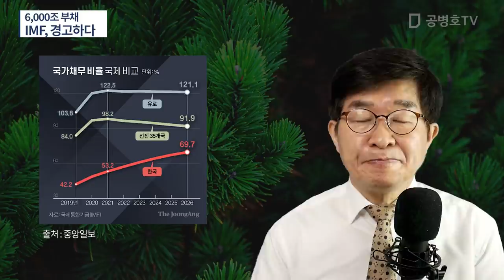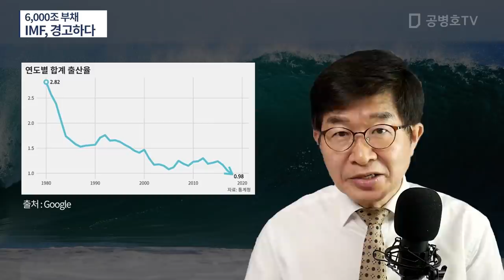6,000조 부채 / IMF, 경고하다 [공병호TV]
Bitcoin : 3MTW849AkP2ftLeSK2teZHMmzLu7Z83s9U